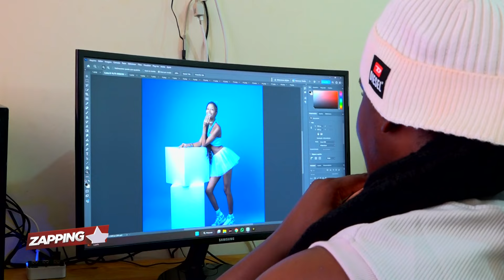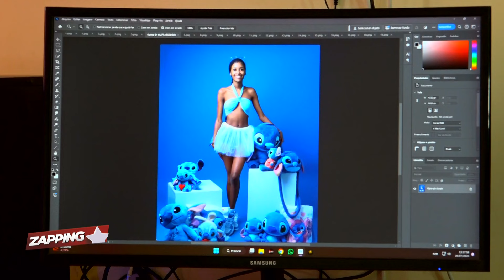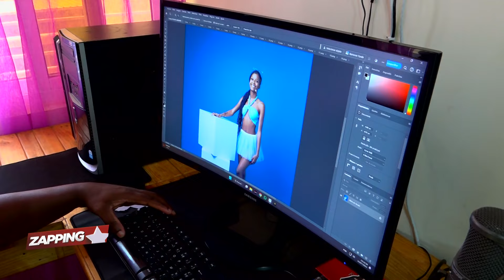Reportagem com fotógrafo Janilson Semedo | Zapping